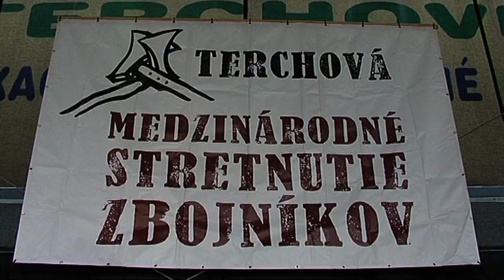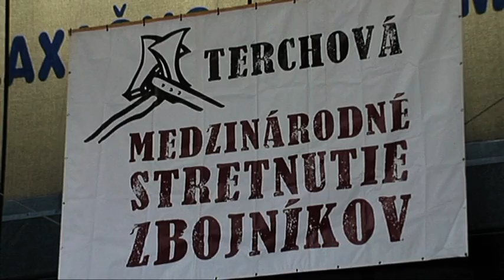Medzinárodné stretnutie zbojníkov 2014